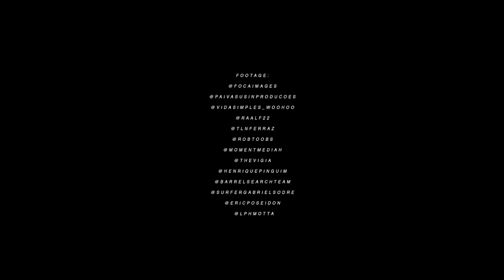Andre Paiva // Beachie Daze // Pt2 - Shredding Perfect Wedges In Brazil ------- [Bodyboard Brasil]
Brazilian rider Andre Paiva tucking into some beautiful wedges in Rio de Janeiro, including Copacabana, Itacoatiara, São Conrado and more! (Part 2 of 2)

Filmed by @focaimages @paivasusinproducoes @vidasimples_woohoo @raalf22 @tlnferraz @robtoobs @momentmediah @thevigia @henriquepinguim @barrelsearchteam @surfergabrielsodre @ericposeidon @lphmotta

Alternatively, if you like, you can simply pay for some website server time/buy me a beer using this

All support is super appreciated, cheers legends - Jason